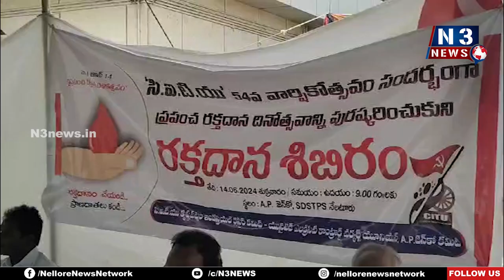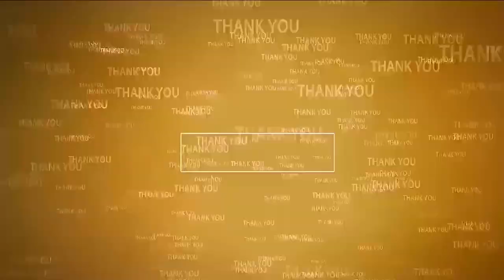CITU ఆధ్వర్యంలో రాక్తదాన శిబిరం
- సమాజానికి ఉపయోగకరమైన కార్యక్రమమన్న జెన్కో సీఈ
- శిబిరాన్ని ప్రారంభించిన జెన్కో సీఈ, సీఐటీయూ నాయకులు
- 54వ ఆవిర్భావ దినోత్సవం సందర్భంగా కార్మికుల రక్తదానం